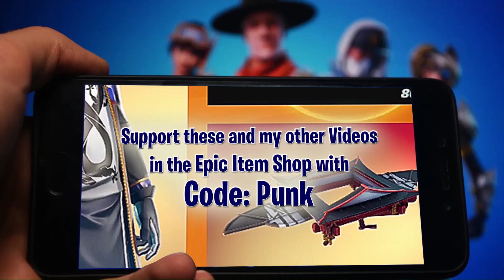FORTNITE 🤘 Nitro Dome & Armored Battle Bus 🚍 Music Fortnite RADIO June 2024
Please Use Code PUNK in Fortnite's Item Shop 🙏
Artists, Titles and Playlist BELOW ↓↓
C'mon Let's Go  Girlschool
Smash The Control Machine  Otep
Kill Kitty Angel Spit (KMFDM)
Dragula Rob Zombie
Heel/Heal  IDLES
Gimme Chocolate!!  Baby Metal
Woman  Wolfmother
Cherry Bomb  The Runaways